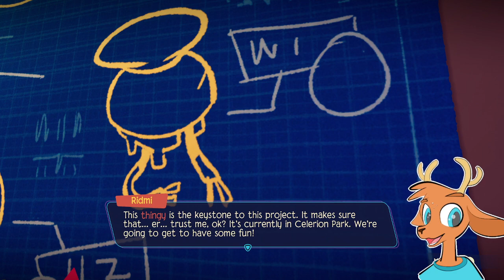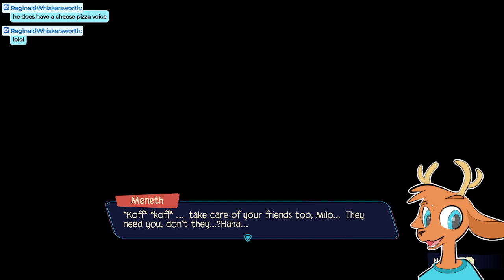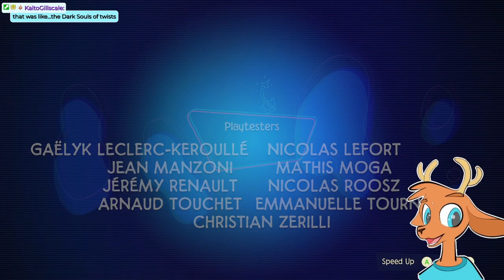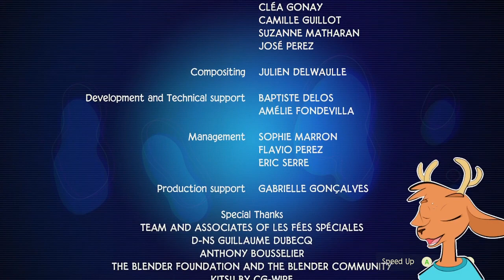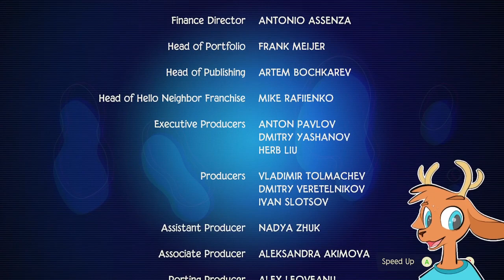All of our friends are here! [Tinykin Ep. 6] (FINALE)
Tinykin is a third-person platforming adventure game with some interesting mechanics and whimsical level design. It's like if you mashed together Pikmin, Banjo Kazooie, and Paper Mario!

SOCIAL